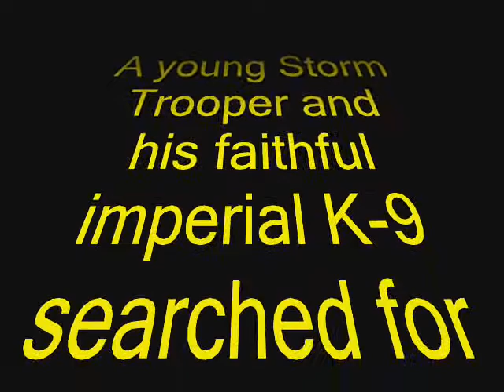Search for Vader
Me and the boys having fun.